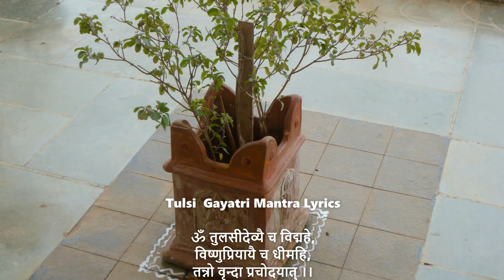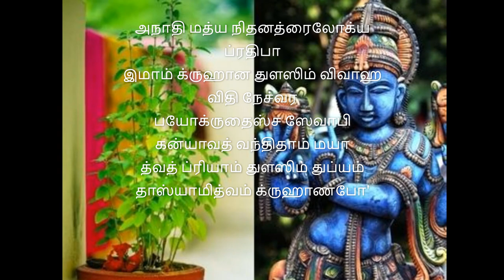பிருந்தாவன துவாதசி துளசி கல்யாணம் சிறப்புகள் துளசி ஸ்லோகம் brindhavana dwadhasi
Om tulasyai vidmahe
Vishnupriyayei dhimahi
Tanno vrinda prachodayat

அநாதி மத்ய நிதனத்ரைலோக்ய ப்ரதிபா
இமாம் க்ருஹான துளஸிம் விவாஹ விதி நேச்வர
பயோக்ருதைஸ்ச ஸேவாபி கன்யாவத் வந்திதாம் மயா
த்வத் ப்ரியாம் துளஸிம் துப்யம் தாஸ்யாமித்வம் க்ருஹாணபோ'

 🌷கார்த்திகை மாத வளர்பிறை துவாதசி திதி அன்று துளசியை மகாவிஷ்ணு திருமணம் செய்துகொண்டதால் "பிருந்தாவன துவாதசி' என்று பெயர். .

🌹கார்த்திகை மாத வளர்பிறை ஏகாதசி  வைகுண்ட ஏகாதசிக்கு இணையான மகத்துவம் கொண்டது.

🌷அதற்கு  மறுநாள் வரும் துவாதசி தினம் “பிருந்தாவன துவாதசி” .

🌹நான்கு மாதம் தியானத்தில் ஆழ்ந்திருக்கும் மகாவிஷ்ணுவை பிருந்தாவன துவாதசி நாளில் "உத்திஷ்டோ உத்திஷ்ட கோவிந்த உத்திஷ்ட கருடத்வஜ' என்று கூறி எழுப்புவதாக ஐதீகம்.

🌷துவாதசியன்று அதிகாலையில் திருமணமானப் பெண்கள் நீராடியபின்

🌹துளசி செடியாக வைத்திருந்தாலும், துளசிமாடமாக இருந்தாலும், முதலில் அதனை  சுத்தம் செய்து, மெழுகிக் கோலமிட்டு காவி இடவேண்டும்.

🌷துளசியோடு ஒரு நெல்லி மரக்கன்றை இணைத்து வைத்து, இரண்டுக்கும் பஞ்சினாலான மாலையும், வஸ்திரமும் அணிவிக்க வேண்டும்.

🌹விஷ்ணுவின் படமோ, அல்லது கிருஷ்ணனின் படமோ  வைத்தும் அலங்கரிக்கலாம்.

🌷 துளசி செடிக்கு கருகமணி, நகைகள் அணிவித்து மணப்பெண்ணிற்கு அலங்கரிப்பது போல் அலங்காரத்தை முதலில்  செய்யலாம்.

🌹துளசியையும், விஷ்ணுவையும் மணக்கோலத்தில் அலங்கரித்து விட்டு, பின்பு நம்மால் முடிந்த நைய்வேதியத்தை சமர்ப்பித்து,
சர்க்கரைப் பொங்கல், பாயசம் போன்ற நைவேத்தியங்கள் செய்து,

 வெற்றிலை, பாக்கு, பழங்கள், மஞ்சள், மணமுள்ள மலர்கள், தேங்காய் வைத்து, குத்துவிளக்குகள் ஏற்றி தீப தூப ஆராதனையுடன் இந்த துளசி அம்மனை வழிபட வேண்டும்.

🌷இந்த நாளில்தான் துளசி தாயார் மஹாவிஷ்ணுவை மணந்து கொண்டதாக  விஷ்ணு புராணத்தில் கூறப்பட்டுள்ளது.

🌹துளசி என்ற சொல்லுக்கு "தன்னிகரற்றது' என்று பொருள்.

🌷விஷ்ணு ப்ரியா , ஹரிப்ரியா என்று போற்றப்படும் துளசிதேவியை இந்தப் புண்ணிய நாளில் விரதமிருந்து வழிபட  அஷ்ட ஐஸ்வர்யங்களும் கிட்டும். திருமணமாகாத பெண்களுக்கு திருமணம் கைகூடும். சுமங்கலிகள் சுகமுடன் நீடூழி வாழ்வர்.

🌷நெல்லி மரம் மகாவிஷ்ணுவின் அம்சம் என்பதால் இதை துளசி விவாகம் என்றே பெரியோர்கள் குறிப்பிட்டுள்ளார்கள். எனவே இந்நாளில் துளசி விவாகம் செய்து வழிபடுவது இல்லறத்தை இனிமையாக்கும் .

 🌹இந்தத் துளசி திருமண பூஜைக்கு நம் சுற்றத்தில் உள்ளவர்களை அழைத்து பூஜையில் கலந்துகொள்ள செய்து, அவர்களுக்கு தாம்பூலம் கொடுத்து வழி அனுப்பி வைப்பது என்பது மேலும் நன்மையை தரும்.

🌷துளசியின் அடிபாகத்தில் சிவபெருமானும், துளசியில் மத்தியில் மகாவிஷ்ணுவும், துளசியின் நுனியில் பிரம்மனும் வாசம் செய்வதாக சாஸ்திரத்தில் கூறப்பட்டுள்ளது.

🌷மகாவிஷ்ணுவை மணாளனாக அடைவதற்காக பிருந்தை என்ற பெண் தவமிருந்தாள். அதன்படி பிருந்தை என்ற பெயரிலேயே பிறந்தாள்; ஜலந்திரன் என்ற அசுரனை மணந்தாள்.

🌹முற்பிறவியில் சிறந்த விஷ்ணு பக்தையாக இருந்து, விஷ்ணுவையே கணவராக அடையவேண்டும் என்று தவமிருந்து, அந்தத் தவத்தின் பலனால் இந்தப் பிறவியில் ஜலந்திரனின் மனைவியாக இருந்து,  பிறகு தீக்குளித்து மாண்டதால் பிருந்தா என்ற துளசியாக மாறினாள். அதன்பின் அவளை மகா விஷ்ணு மணந்தார்..

🌷செடியாய்ப் பிறந்த துளசியை  சாளக்கிராமத்தோடு (கிருஷ்ணனோடு) சேர்த்து பூஜிப்பது விசேஷம்...

🌹 ``கிருஷ்ணன் தன்னைவிட்டுப் பிரியாமல் இருக்க
நாரதர் `கூறிய யோஜனைப்படி சத்தியபாமாவும்,
``உத்தமரான உமக்கே கிருஷ்ணரை தானமாகத் தந்தோம்'' என்று கூறி நாரதருக்கே கிருஷ்ணரை தானமாகக் கொடுத்தாள்.

🌹 நாரதர் கிருஷ்ணருக்குப் பதிலாக அவரது எடைக்கு எடை நவரத்தினங்களையும் தங்கத்தையும் தனக்குக் கொடுக்கும்படி கேட்டார்.

🌷தராசில் எவ்வளவு செல்வங்களை வைத்தபோதும் கிருஷ்ணன் இருந்த தட்டு தான் இறங்கி இருந்தது.

🌹ருக்மிணிதேவி கிருஷ்ணார்ப்பணம் என்று துளசி தளத்தைக் கொண்டு வந்து இரண்டாவது தட்டில் வைத்தாள். தராசின் இரண்டு தட்டுக்களும் நேராயின. துளசியின் மகிமை அனைவருக்கும் புரிந்தது.

🌷கிருஷ்ணாவதாரத்தில் துளசிதான் ருக்மணியாக அவதரித்து கிருஷ்ணனை மணந்தாள் .

துளசி பாற்கடலில் தோன்றியது.  துளசி தெய்வீக சக்தி கொண்டது.

🌹பெருமாள் கோவில்களில் துளசிவனம்,  துளசிமாடம்  இருக்கும்..
துளசி மாடத்திற்கு தினமும் பூஜைகள் நடைபெறும்.

🌹பூலோக வைகுண்டம் என்று போற்றப் படும் ஸ்ரீரங்கம் ஸ்ரீரங்கநாதர் கோவிலில், ஸ்ரீஆண்டாள் சந்நிதிக்குச் செல்லும் வழியில் மிகவும் போற்றக்கூடிய துளசி மாடம்  மற்ற துளசிமாடத்தைவிட மாறுபட்டது. ஆமையின் திருவுருவத்தின் மேல் அமைந்துள்ள துளசி மாடம்.  அருகில் வில்வமரமும் உள்ளது.
vam Namostute

என்ற சுலோகத்தை சொல்லிப் பறிக்க வேண்டும்.